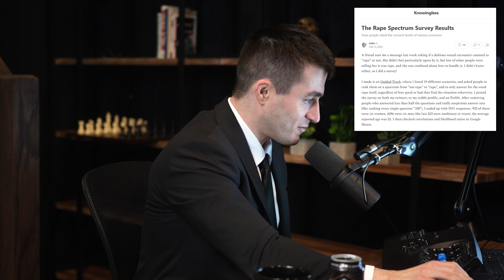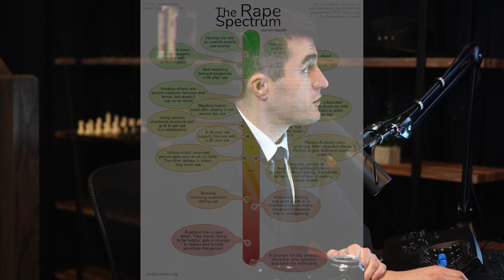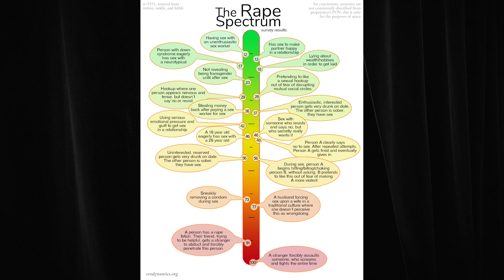Aella explains Rape Spectrum Survey results | Lex Fridman Podcast Clips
GUEST BIO:
Aella is a sex researcher, writer, and sex worker.